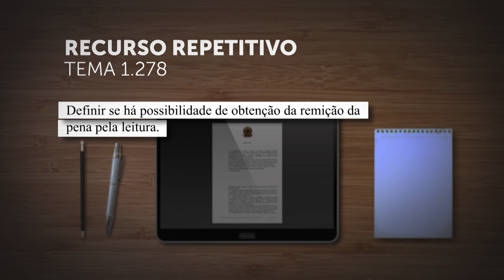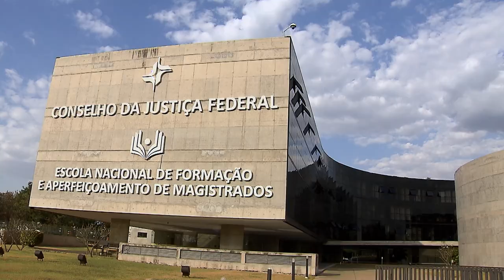Terceira Seção vai fixar tese sobre possibilidade de remição da pena pela leitura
​A Terceira Seção do Superior Tribunal de Justiça (STJ) afetou um recurso especial de relatoria do ministro Og Fernandes para, sob o rito dos repetitivos, "definir se há possibilidade de obtenção da remição da pena pela leitura".
A controvérsia foi cadastrada como Tema 1.278 na base de dados do STJ. O colegiado decidiu não suspender a tramitação dos processos que tratam da mesma matéria.